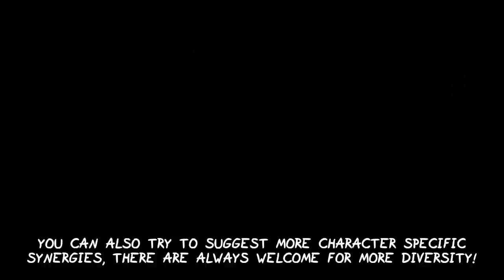The Cthulhu Combo! - Viewer Synergies #12 (SlayXc2)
Episode 12 of my viewer synergy showcase series featuring the Cthulhu Combo (Brimstone + Rubber Cement + Monstro#s Lung + Eye of the Occult + Pop!) and more In The Binding of Isaac Repentance!